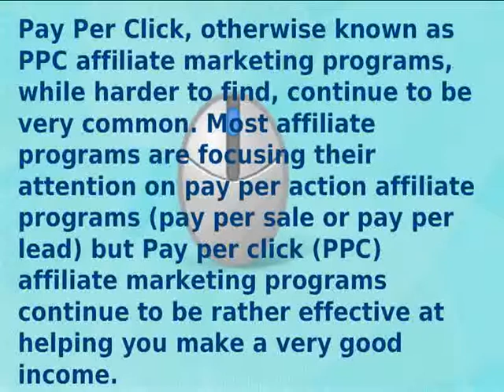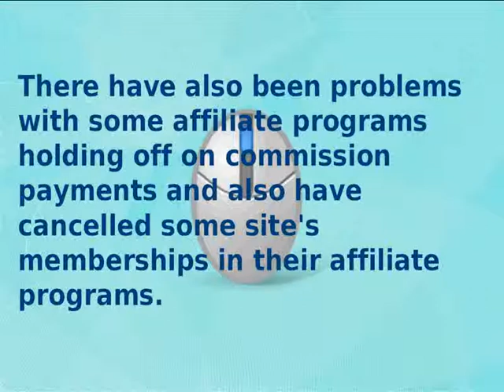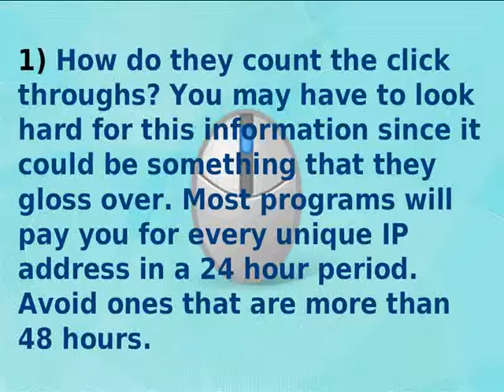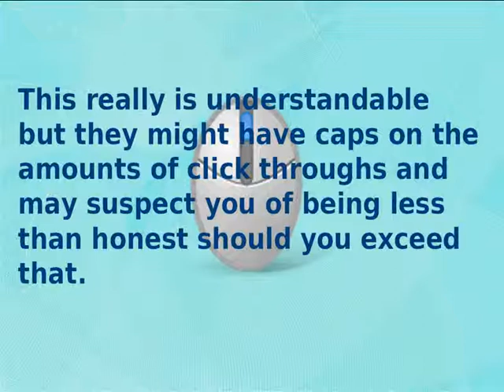Finding Good Pay Per Click Affiliate Marketing Programs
Pay per click affiliate marketing programs are good if you take the time to learn how to do it.